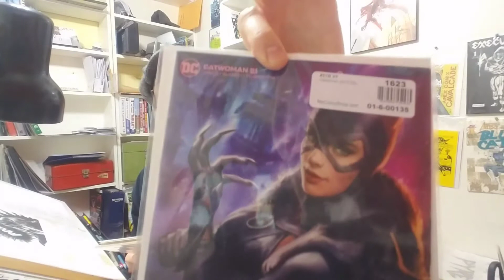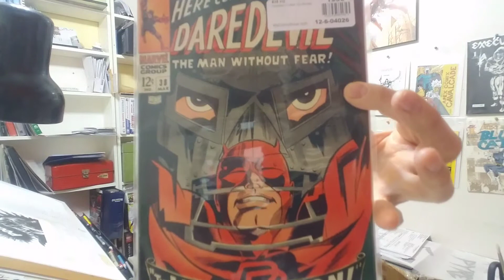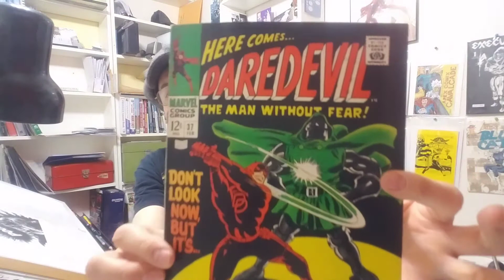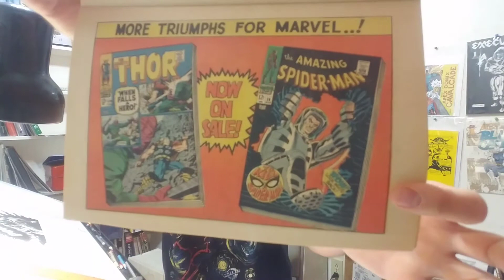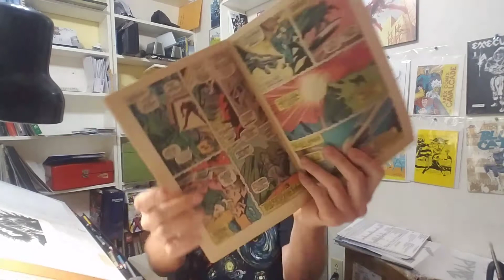Modern and Silver Age Package